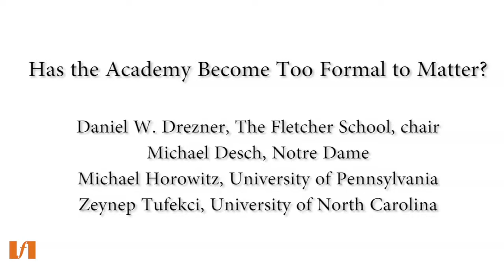The Ideas Industry Spring 2014: Has the Academy Become Too Formal to Matter?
A day-long series of panel discussions held April 29, 2014 at The Fletcher School, "The Ideas Industry: Is the Academy Needed or Wanted?," explored the changing state of academics in the new marketplace of ideas. Has a divide been created between the academy on one side and policymakers and the public on the other? Are there tools and initiatives that can help to bridge that gap?

Panel II: Has the Academy Become Too Formal to Matter?
All of the social sciences have become more professionalized over time. Does this concern with methodology and rigor come at the expense of accessibility?  Why has the trend towards professionalization marginalized some disciplines more than others?  Does the emergence of 'data journalism' imply that the marketplace of ideas is becoming more numerate?

Daniel W. Drezner, Chair
Professor of International Politics
The Fletcher School at Tufts University

Michael Desch
Professor and Chair of the Department of Political Science

Michael Horowitz
Associate Professor of Political Science

Zeynep Tufekci
Assistant Professor